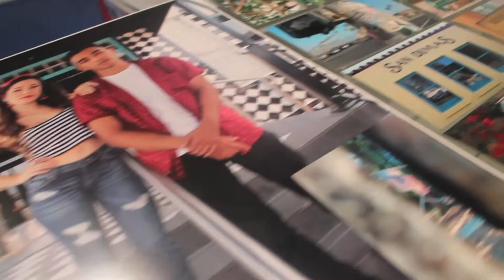"CAN YOU DIG IT?" Art Show, August 2nd, 2014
Art show at The Vapors in Glendora, CA featuring photographs by Yussef Ramirez and myself.
Thanks to everyone who supported and came to the show!